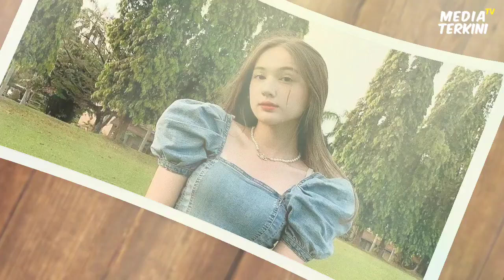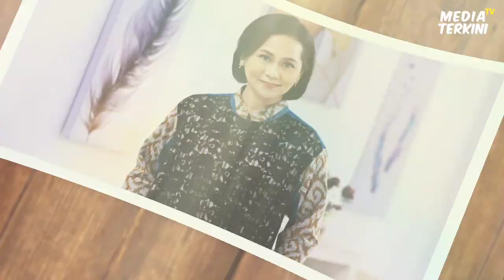Umur dan Agama Asli Pemain Sinetron Aku Jatuh Cinta 2022 di RCTI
Aku Jatuh Cinta adalah sinetron Indonesia produksi MNC Pictures yang ditayangkan perdana 18 Mei 2022 pukul 17.45 WIB di RCTI. Sinetron ini disutradarai oleh Rudi Aryanto serta dibintangi oleh Ranty Maria dan Stefan William.

__________ Sinopsis __________

Terlahir dari keluarga kaya ternyata tidak menjamin segalanya menjadi mudah. Itulah yang dirasakan Kevin (Stefan William). Alih-alih jadi direktur di perusahaan keluarganya, Kevin malah harus bekerja sebagai housekeeping. Dari kesulitannnya tadi, Kevin justru bertemu dengan Alana (Ranty Maria) yang berhasil membuatnya jatuh cinta. Tapi lagi-lagi kenyataan tak seindah harapan, Kevin juga harus berjuang untuk mengejar cintanya.

__________ Backsound __________

* Clouds by Joakim Karud (No Copyright)